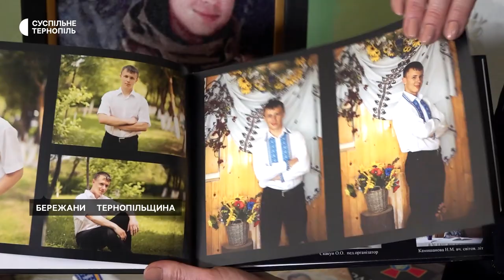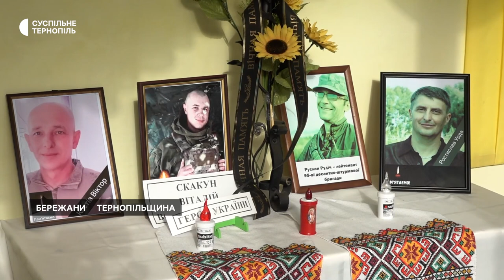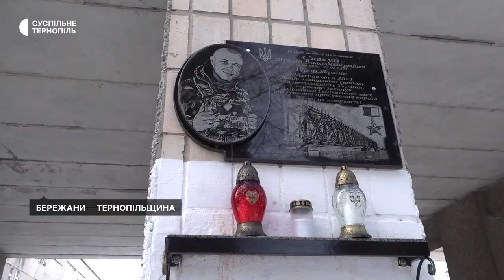Спогади про Героя України Віталія Скакуна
війна зсу морпіх "Обіцяла йому бути сильною", - мати бережанця Віталія Скакуна розповіла, як прожила рік без сина. У перший день повномасштабної війни морпіх підірвав Генічеський міст разом із собою. Так уповільнив просування російських військ. Віталій став першим бійцем, який отримав звання Героя України після 24 лютого. Що згадує про сина Орися Качмарик і чи прийняла його вибір – дивіться.